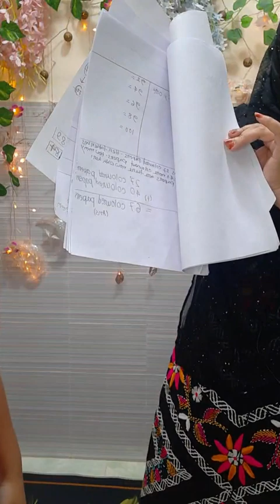প্রাইড এর কালেকশন থাকবে আজকে।Hater Kajer Dress।Rongin Suto Fashion House।Business।